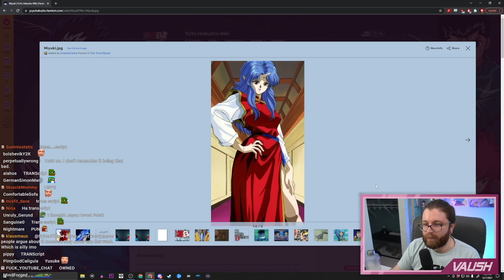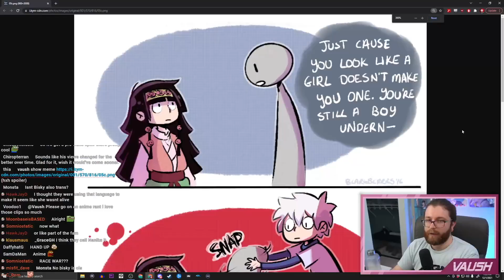This Is My Favorite Anime Trope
🌟 Other Socials 🌟